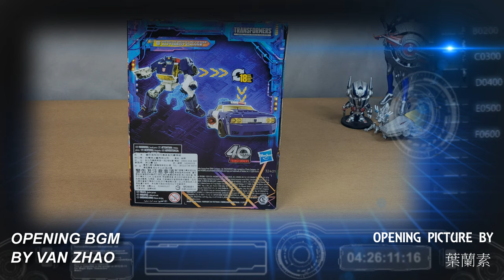胡服騎射的變形金剛分享時間 1784集 變形金剛 傳承聯盟 追趕 Transformers LEGACY United Deluxe Class CHASE Rescue Bots Universe